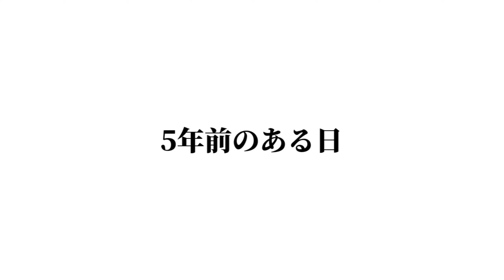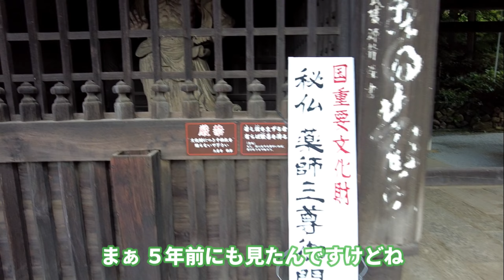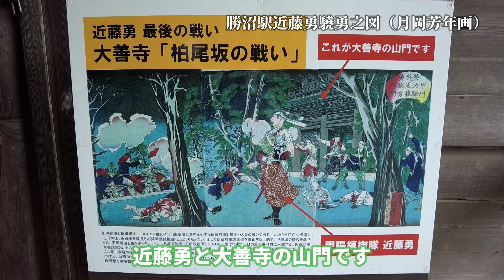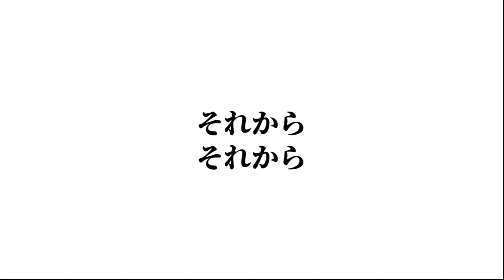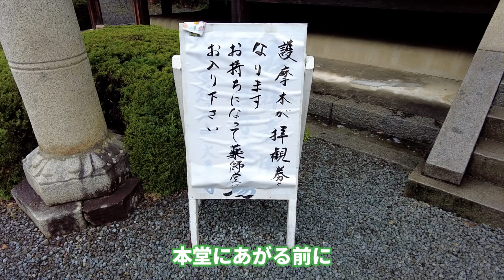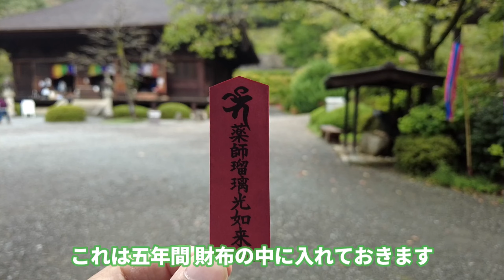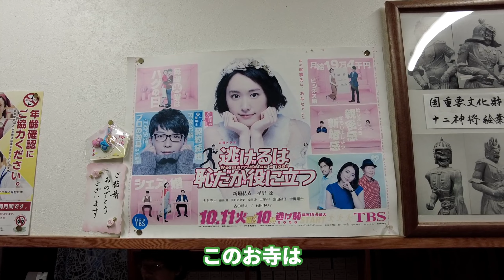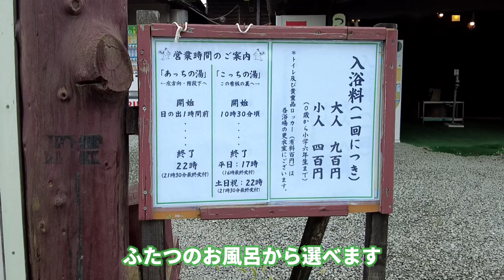【大善寺解説と勝沼見どころ】ぶどう寺こと国宝大善寺の秘仏薬師三尊御開帳と勝沼観光モデルコース ほったらかし温泉 逃げ恥ロケ地 ゆるキャン△ロケ地 勝沼ぶどう郷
国宝大善寺への参拝記録です。5年に一度の秘仏薬師三尊御開帳期間中に行きました。
大善寺は通称ぶどう寺ともいわれ、甲州ぶどう発祥の地ともされています。
ぶどう園、ほったらかし温泉など勝沼観光もあわせていきましたので、関東日帰り旅行・日帰り観光の参考にしていただければと思います。
動画内の画像の一部は大善寺HPからの引用となります。

内容は伝承と私のフィクションも含みます。
動画ではおふざけも含まれますが敬意をもって参拝していますのでご理解ください。

00:00 大善寺への道
01:07 山門
02:00 近藤勇とのかかわり
03:11 ぶどう発祥の地
04:02 石段を歩いて本堂へ
05:15 秘仏と本堂解説
06:30 武田勝頼と理慶尼
06:54 寺務所と庭園
07:52 勝沼観光スポット